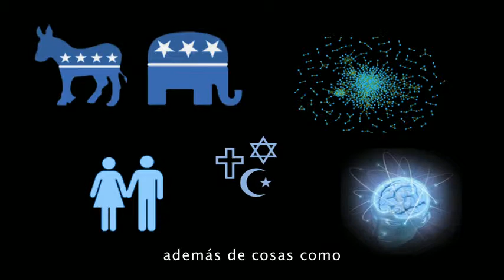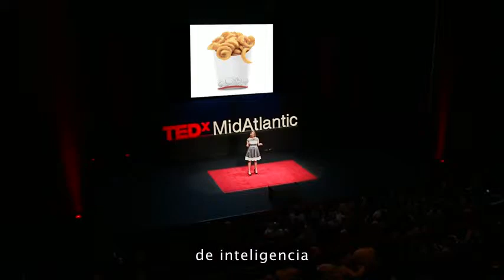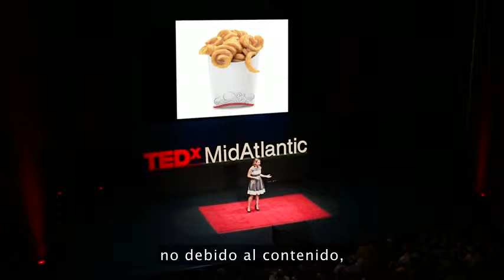Información y Patrones de Comportamiento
Fuente: This talk was presented to a local audience at TEDxMidAtlantic 2013, an independent event.